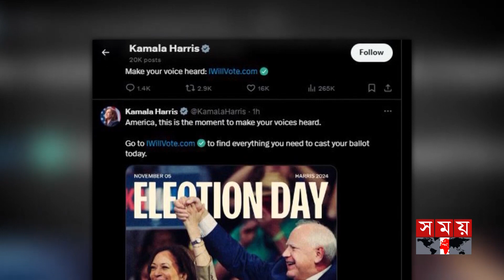ভারমন্ট থেকে ভোটগ্রহণ শুরু | US Election 2024 | Voting begins in Vermont | Women Voters | Somoy TV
শুরু হলো যুক্তরাষ্ট্রের প্রেসিডেন্ট নির্বাচন। স্থানীয় সময় ভোর ৫ টায় শুরু হয় ভোটগ্রহণ। মার্কিনদের ভোট দিতে যাওয়ার আহ্বান জানিয়ে সামাজিক যোগাযোগ মাধ্যমে পোস্ট করেছেন প্রধান দুই প্রেসিডেন্ট পদপ্রার্থী ডোনাল্ড ট্রাম্প ও কমলা হ্যারিস। অন্যদিকে, নির্বাচন ঘিরে নিরাপত্তা জোরদার করা হয়েছে যুক্তরাষ্ট্রের বিভিন্ন অঙ্গরাজ্যে।

The US presidential election has begun. Voting started at 5 am local time. The two main presidential candidates, Donald Trump and Kamala Harris, posted on social media urging Americans to go to the polls. On the other hand, security around the election has been strengthened in various states of the United States.

Somoy TV: t.ly/Se1z
Somoy TV Bulletin: t.ly/iqIq
Somoy Entertainment: t.ly/3dWC
Somoy Sports: t.ly/iASp
SOMOY TV ISLAMIC: t.ly/zU6a

Somoynews.tv: t.ly/Y7ab
খেলার সময়: t.ly/xJ5H
সময়ের গল্প: t.ly/EW3M
এ সময়ের বাণিজ্য : t.ly/m3ir

Groups:
Somoy TV (Official)✅: t.ly/ajiO
Somoy Entertainment✅: t.ly/8CLh
Somoy Business✅: t.ly/4xaJ